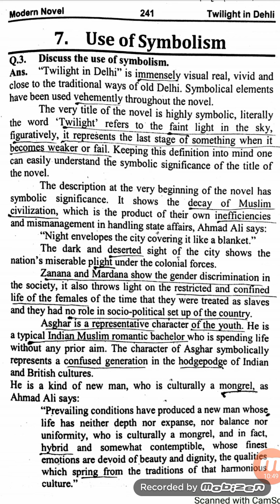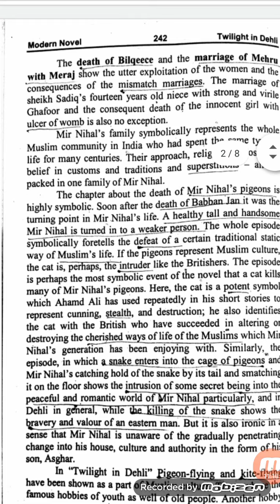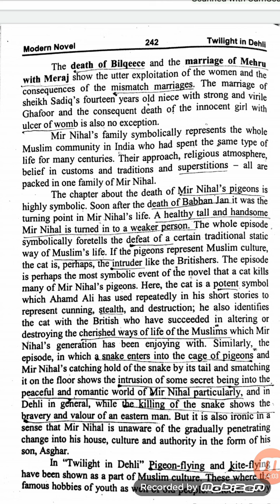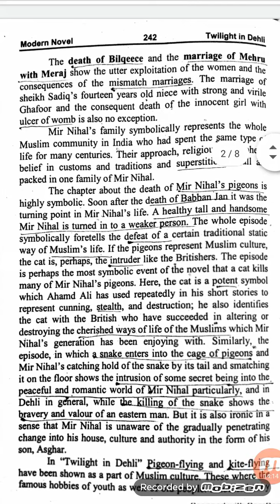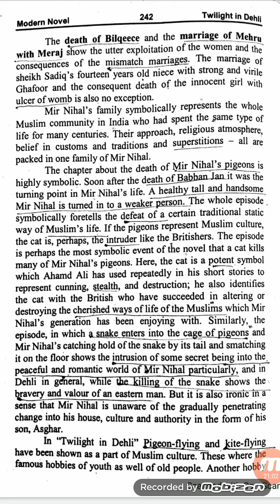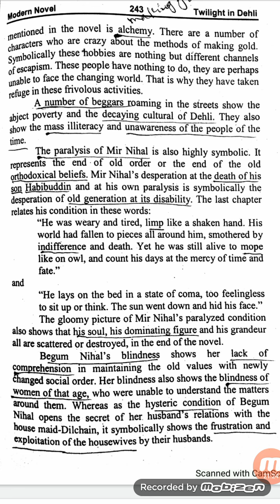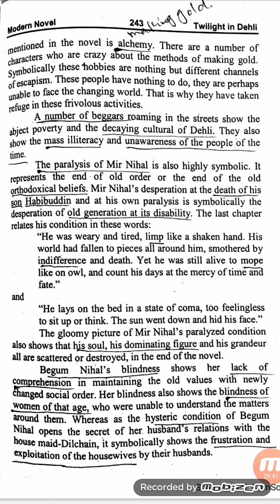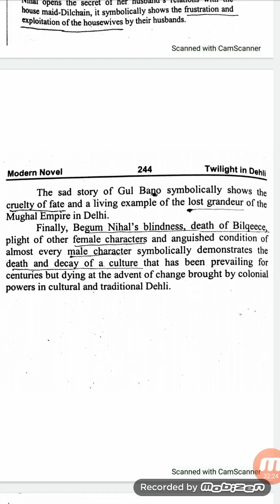Twilight in Delhi_Use of Symbolism_Ahmed Ali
The lesson is elaborated by Mrs.Anila Imran.